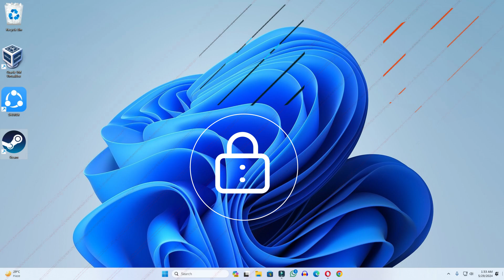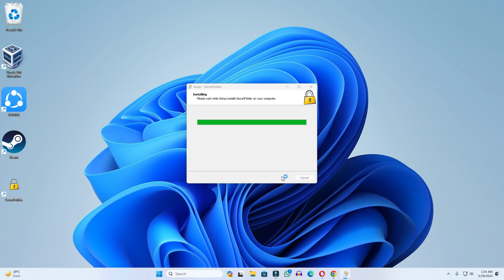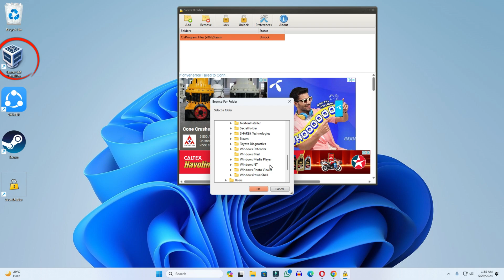How to Lock Apps or Games in Windows 11 | 2024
In today's video, we have learned how to lock any app or any game. If you are using Windows 10 or Windows 11 in your laptop or PC and you want to lock an app or a game, then in this video we have learned how to lock every app in your computer. How different apps can lock all kinds of games.

Cover Topic:
how to lock any apps or games in windows 11 computer